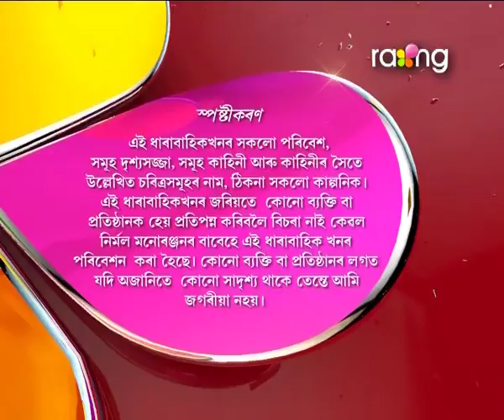Mon Mandir | 7th July | Full Episode | No 70